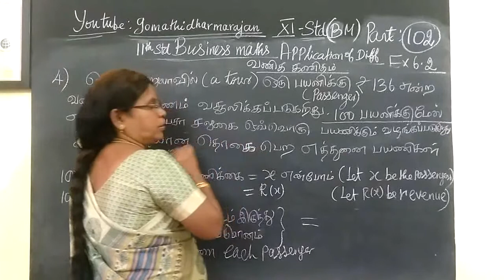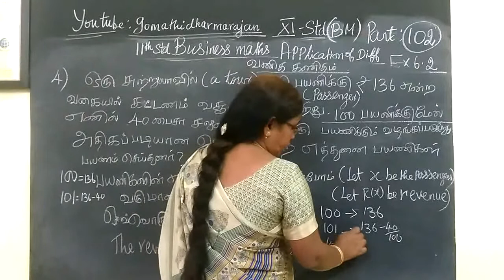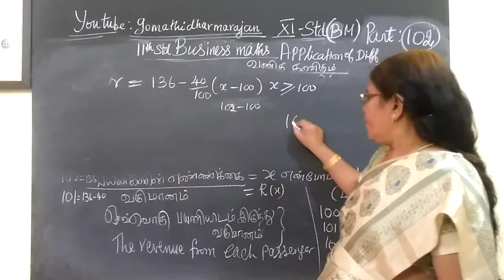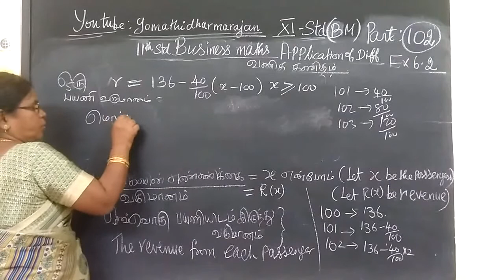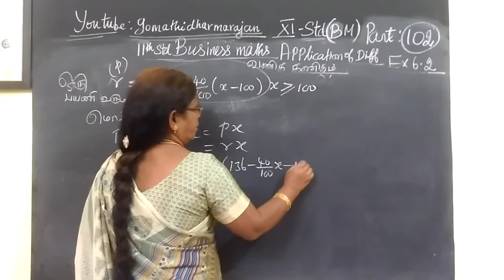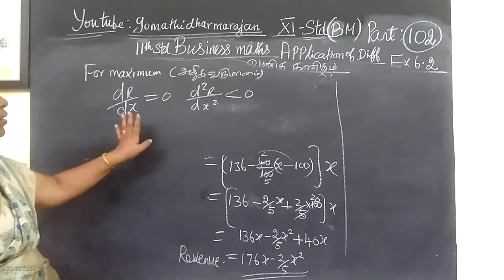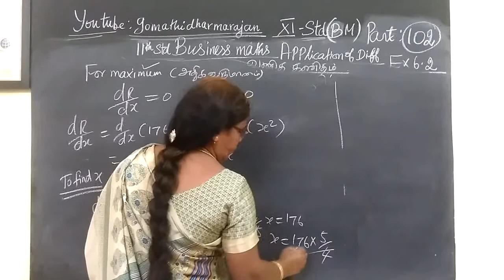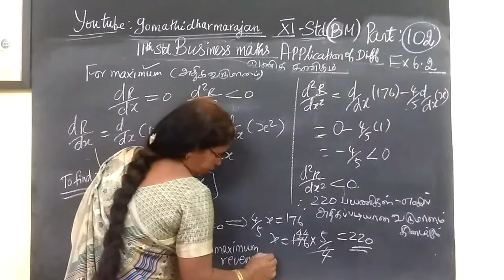11th B Maths-வணிககணிதம் [Part-102] Ex-6.2-4 வகை-பயன்பாடு Diff calculus-Gomathidharmarajan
11th B Maths-வணிககணிதம் [Part-102] Ex-6.2-4 வகை-பயன்பாடு Diff calculus-Gomathidharmarajan